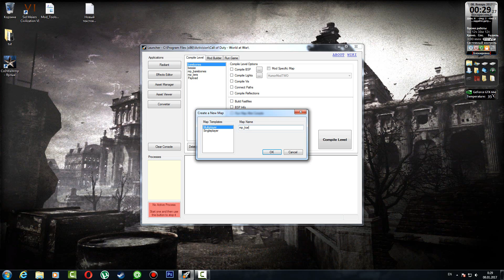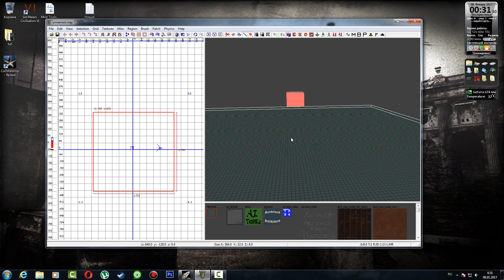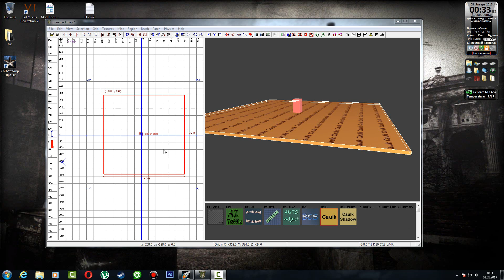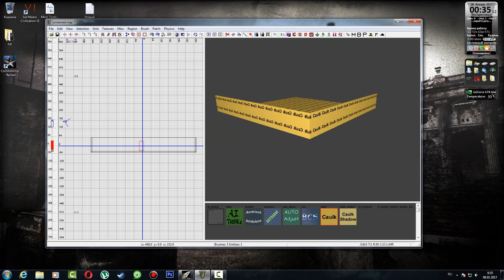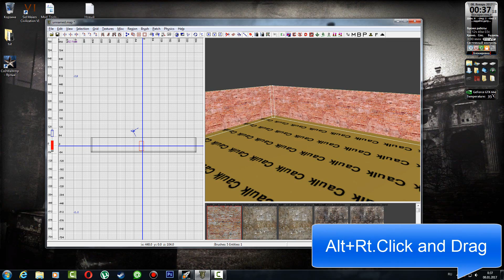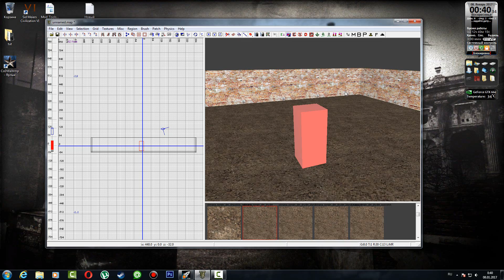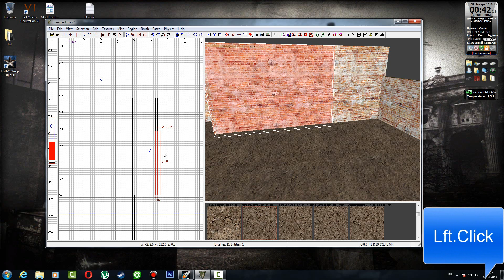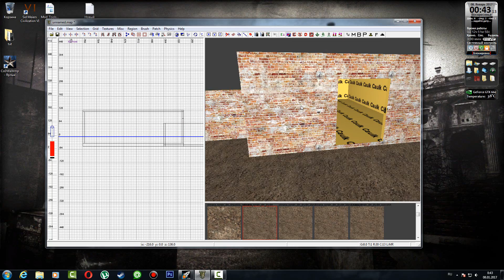Call of Duty: 5 (CodWaW) MP Mapping - Pt.4 "Бруш" Структура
Урок по строению при помощи "Бруш" структуры